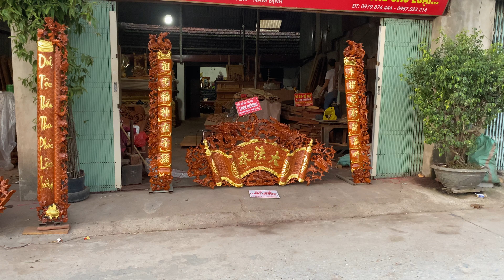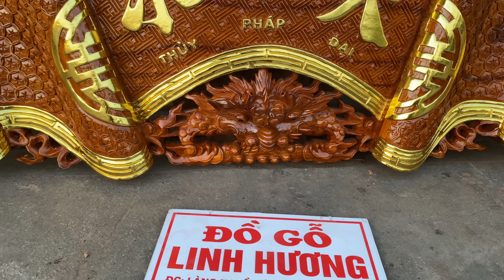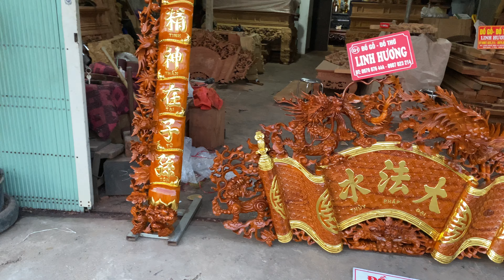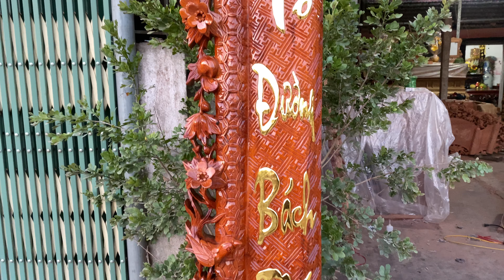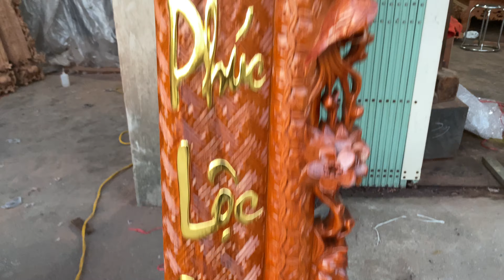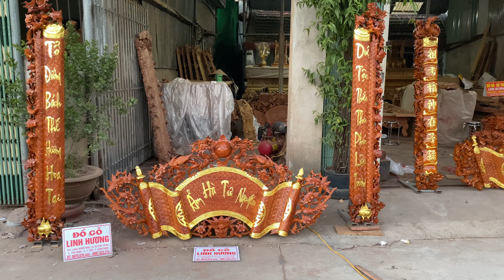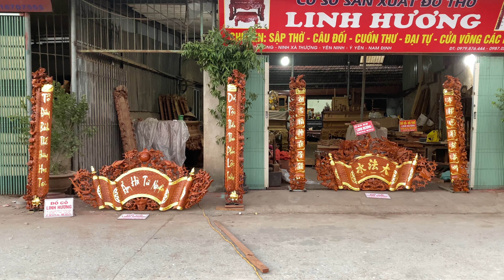Giá 2 bộ cuốn thư câu đối của khách nghệ an và thanh hoá | đồ gỗ linh hương 0979876444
Cuốn thư câu đối tứ linh đẹp nhất
Cuốn thư: dài 1m97, rộng 97, dày 5 phân
Câu đối dài 1m97, rộng 28 dày 5 phân
Gỗ hương đa
Đồ Gỗ Linh Hương chuyên tư vấn thiết kế, sản xuất các loại vua sập thờ, sập thờ mai điểu đẹp và các loại sập thờ mới nhất và được nhiều khách hàng ưu chuộng.
Ngoài ra Đồ Gỗ Linh Hương luôn báo giá công khai các loại vua sập thờ, sập thờ siêu đẹp mà nhiều khách hàng tin dùng.
Đồ Gỗ Linh Hương sản xuất trực tiếp không qua trung gian các loại sập thờ đẹp, sập thờ mai điểu, sập thờ siêu vip, vua sập thờ.
Báo giá sập thờ mai điểu VIP | Vua sập thờ đẹp | Sập thờ tứ linh đẹp | Đồ Gỗ Linh Hương_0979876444
👌🏻 Chuyên cung cấp các mặt hàng đồ gỗ mỹ nghệ, đồ thờ tâm linh đảm bảo - uy tín - chất lượng - gỗ chuẩn 100%
🏠 Địa chỉ : khu công nghiệp la xuyên vàng - yên ninh - ý yên - nam định
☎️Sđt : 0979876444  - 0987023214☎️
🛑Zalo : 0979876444